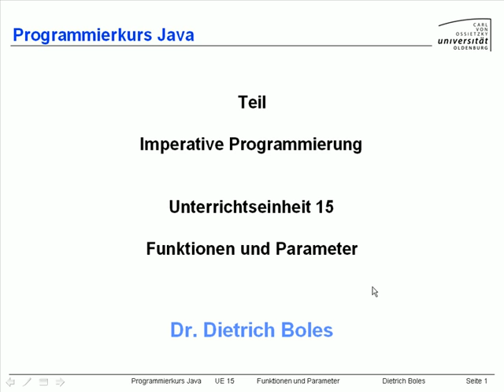UE15-Funktionen und Parameter [-01-Einleitung]